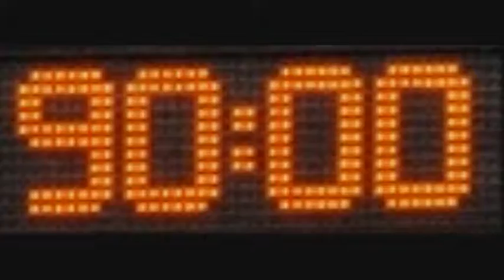„Blbeček" Dušan Uhrin nevrací míče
Luboš Urban (Bohemians) vs. Dušan Uhrin ml. (Mladá Boleslav)

Fotbalové utkání střížkovských Bohemians s Mladou Boleslaví (2:1) mělo mezi trenéry obou mužstev slovní dohru.

Hádka začala těsně před začátkem tiskové konference, na které oba trenéři měli zhodnotit průběh zápasu. Urban podával Uhrinovi mladšímu ruku, ten mu ji sice stiskl, ale dodal: "Nevím, jestli bych ti ji vůbec měl podávat."

Kouč střížkovského mužstva, které se výhrou definitivně zachránilo v lize, si to ovšem nenechal líbit: "Prosím tě, nezaváděj tady nějaké maďarské móresy, nebo kde jsi to trénoval. To je teda pro mě urážka, že mi nechceš podat ruku, blbečku."

Domácímu Zoubkovi se okamžitě doneslo, že si Uhrin před novináři po zápase postěžoval na jeho neustálé polehávání na trávníku. „A že Chramosta také ležel v jednom kuse, o tom se nemluvilo? A my si přitom slovem nestěžovali," oplatil útok útokem.

„Byl to vypjatý zápas, neboť my potřebovali body k záchraně, zatímco hosté k cestě do pohárů. Proto byl závěr vyhecovaný," dodával David Zoubek smířlivě, aby trochu zklidnil vypjatou atmosféru

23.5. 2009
FK Bohemians Praha - FK Mladá Boleslav 2:1
Branky: 22. Dobeš z pen., 77. Zoubek z pen. - 79. Procházka.
Rozhodčí: Bílek - Dobrovolný, Pelikán.
ŽK: Kincl, Lencevič, Vošahlík, Eismann, Obermajer - Janíček, Kalina, Procházka, Opiela, Šeda.
Diváci: 1428.

Bohemians: Belaň - Turtenwald, Obermajer, Lencevič, Grznár - Horáček - Vošahlík, Zoubek, Dobeš (84. Fenyk), Eismann (59. Novotný) - Kincl (90. Ibe).
Náhradníci: Šimon, Demeter, Andronic, Galbavý

Mladá Boleslav: Miller - Janíček, Procházka, Rolko, Kalina (61. Kysela) - Opiela, Sylvestre, Hrdlička - Pecka (83. Mendy) - Chramosta, Papadopulos (69. Táborský).
Náhradníci: Šeda, Dittrich, Kúdela, Poláček